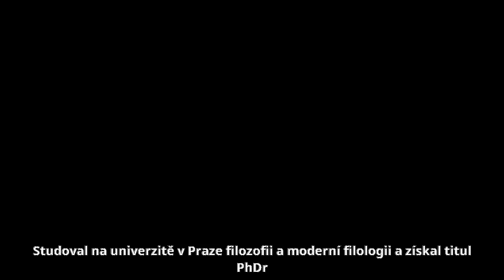Milan Svoboda (režisér) - Mládí, divadelní začátky